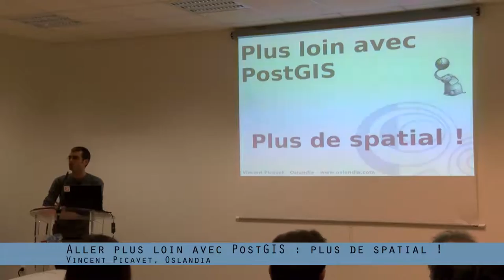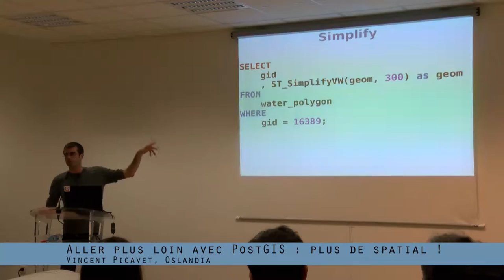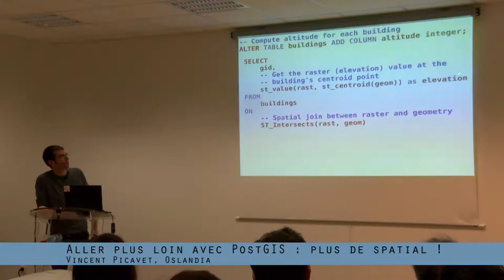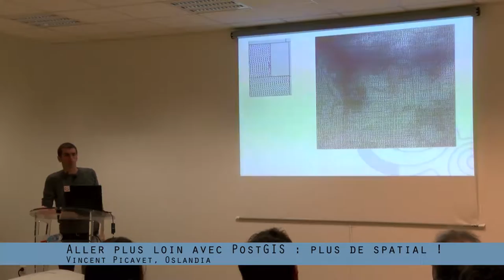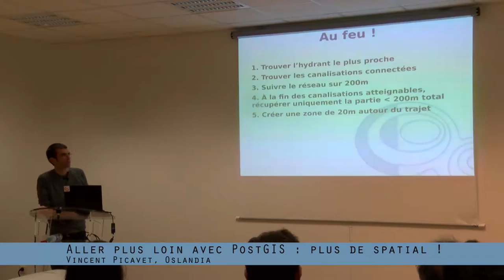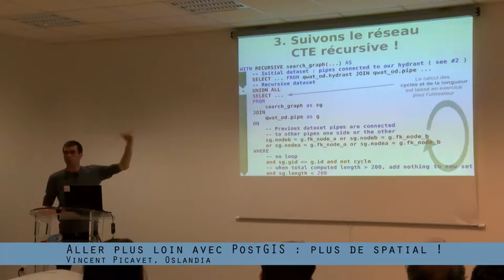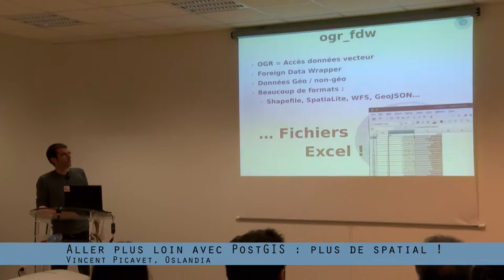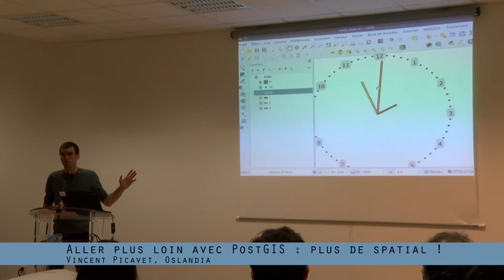Pg Day France 2016 ! Vincent Picavet - Aller plus loin avec PostGIS : plus de spatial !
Vincent Picavet est ingénieur en mathématiques appliquées. Il est depuis 2009 gérant d'Oslandia, qui conçoit et réalise des systèmes d'information géographique. Contributeur PostGIS, il met en place des architectures SIG opensource dont la base de données spatiale est le cœur.

Vous connaissez déjà PostGIS, l'extension de PostgreSQL pour gérer la donnée spatiale et tirer parti des données géographiques.

Après un rappel rapide des bases de PostGIS, on montrera des cas d'utilisation avancés de PostGIS et de quelques autres composants SIG pour PG.
Petite introduction avec des requêtes d'analyse spatiale utilisant de nouvelles fonctionnalités. Ensuite, vous verrez que vous pouvez faire des requêtes d'analyse raster/vecteur.
Dans la 3e dimension on analyse les données, en 3D. Pourquoi pas générer des bâtiments directement dans POstgreSQL ? Quelques milliards de points LIDAR ? Intégrez les avec PgPointCloud et requêtez-les pour obtenir la hauteur réelle de votre bâti ! Les indexes BRIN gèreront vos Téras de données.
Pour finir, l'horloge PostGIS. Yes you can.